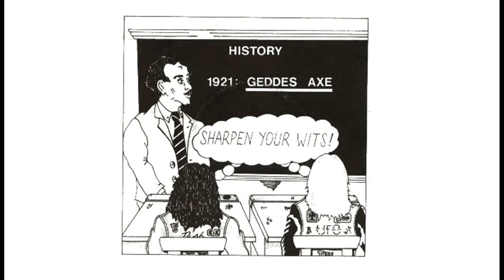Geddes Axe - Sharpen Your Wits